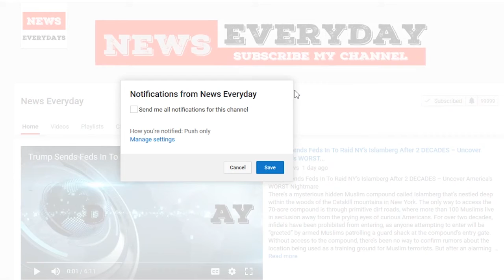WATCH: Trump Ex-Wife Reveals Truth About Him, People Should Listen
Ivana Trump, President Trump’s ex-wife, had the chance to speak out about how she thinks her ex-husband is doing as president, and her opinion on Melania and more. President Trump and Ivana were married from 1977 until 1992.